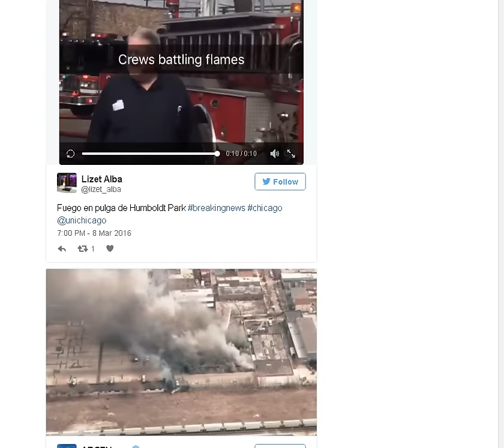Massive fire engulfs Chicago flea market